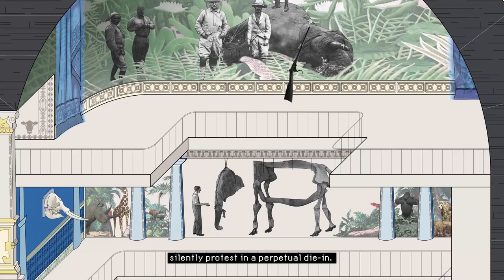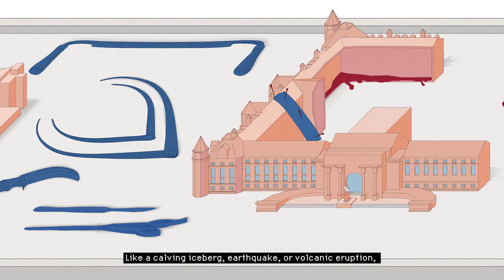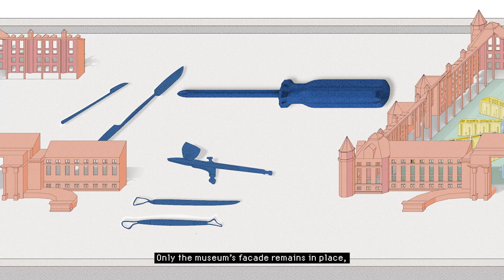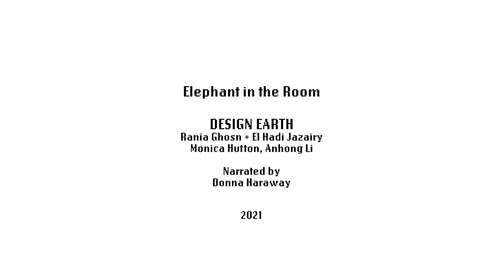Design Earth - Elephant in the Room - Narrated by Donna Haraway - 2021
The American Museum of Natural History in New York contains one of the most famous displays of stuffed animals in the world. In the ‘Hall of African Mammals’, a herd of eight elephants is mounted and arranged as if ready to charge out of the museum. Elephant in the Room is an animated film that imagines what would happen if the matriarch of this herd came to life and stampeded through the streets of New York to demand climate action.

For the elephant, this means questioning the carbon intensive activities of the museum as well as the sources of money that support such work. By taking this message to the streets of the city, the elephant underlines the important role museums have to play in wider calls for climate justice.

At the same time, the film reminds us that museums are not innocent spaces of collection and display. They represent the world in ways that often produce or perpetuate division and inequality. This includes separating humans from nature, a rift that lies at the heart of the climate crisis. In this sense, the elephant represents the planet as a whole, warning us not to continue on this destructive path.

Elephant in the Room is narrated by Donna Haraway.
Project Team
Design Earth: Rania Ghosn, El Hadi Jazairy, Monica Hutton, Anhong Li